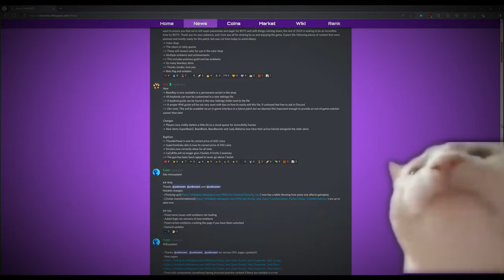don't expect the expected「 Ohka BOTS 바우트 」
i thought you loved only me

♫ CXXLION & COCAINE KRUEGER - MESSED WITH A LOT OF RITUALS ♫